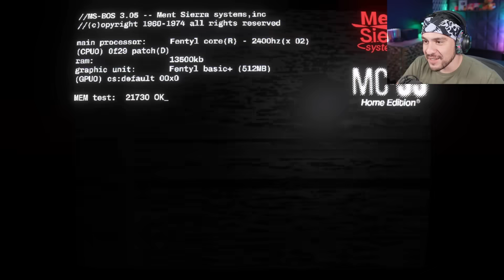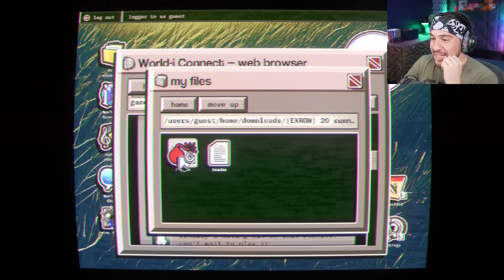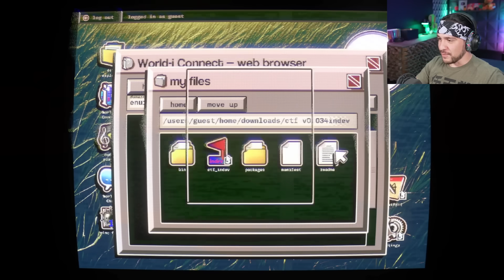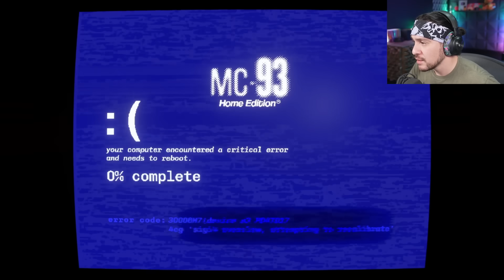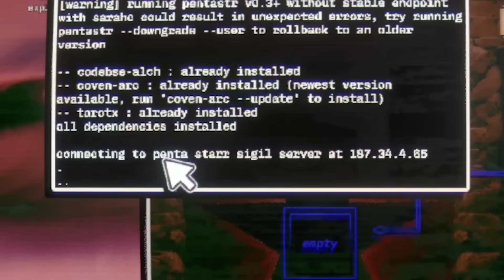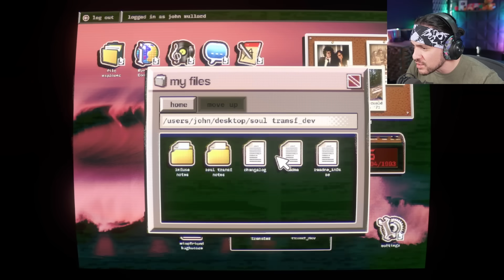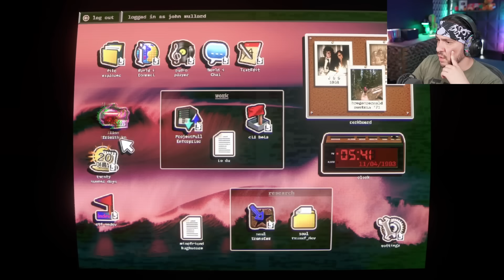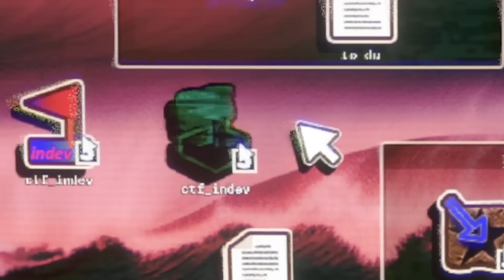There are NO Players Left Online. WYD?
No Players online is nostalgic and scary...